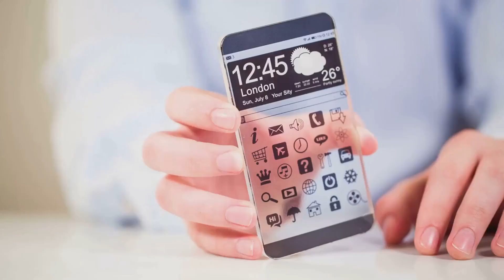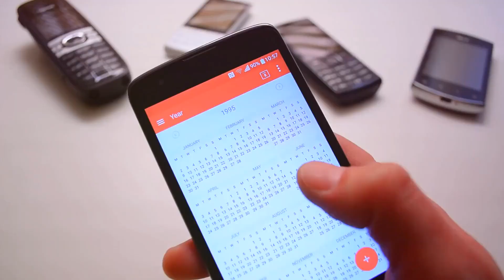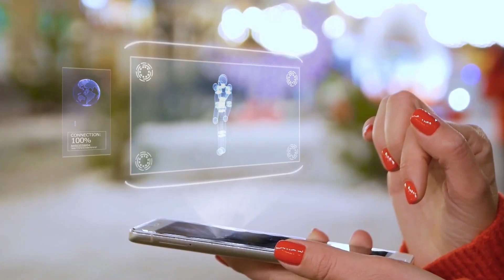Holographic Smartphones: The Future in Your Hands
The next generation of smartphones displays holographic 3D images without the need for glasses or additional accessories. This leap in visual technology brings a new level of realism to video calls, entertainment, and interactive content.